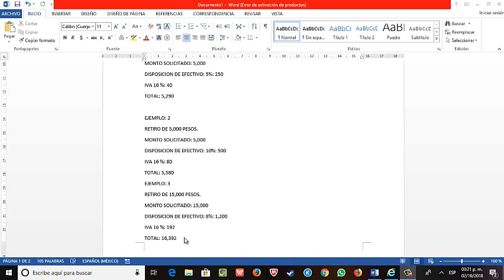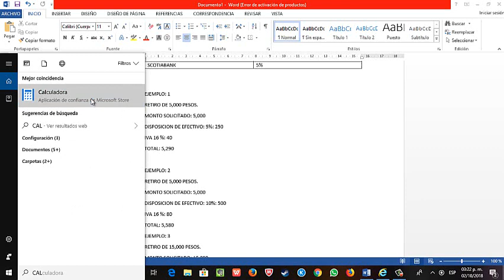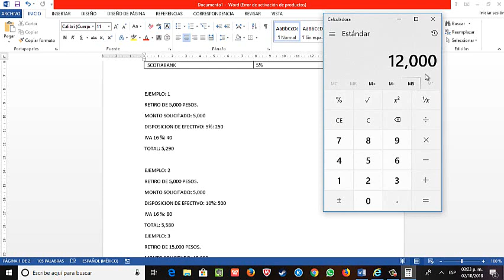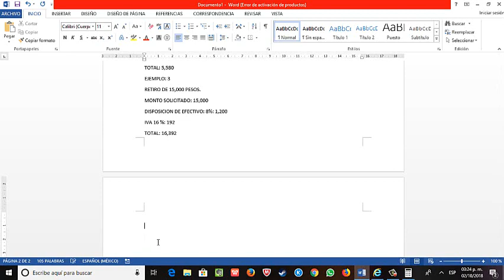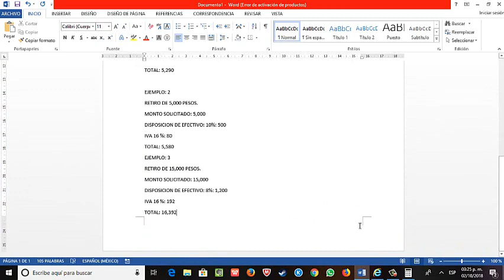Como usar la Disposicion de Efectivo en Una Tarjeta de Credito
Contacto y más abajo.